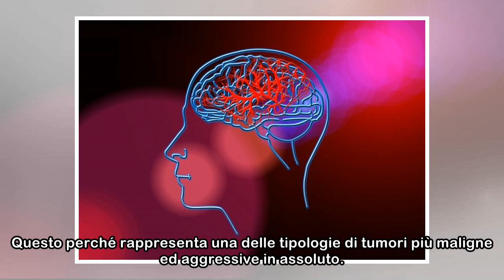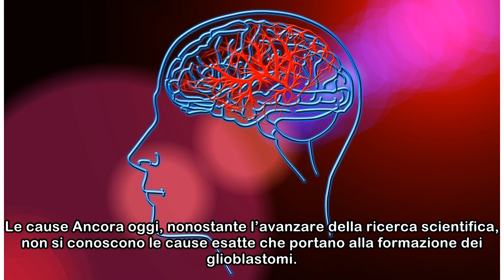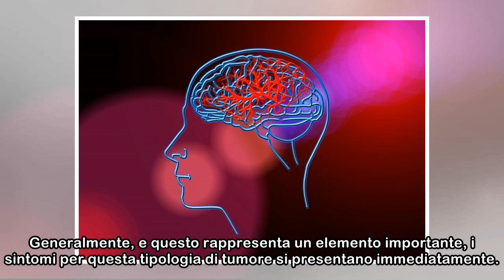Glioblastoma: cause, sintomi e sopravvivenza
HomeSaluteGlioblastoma: cause, sintomi e sopravvivenza Il glioblastoma è una delle forme tumorali più maligne ed aggressive. Ecco quali sono le cause, i sintomi e le percentuali di sopravvivenza. Argo...